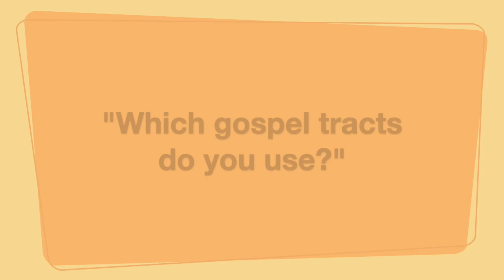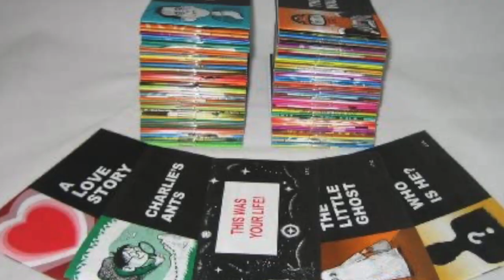Ask the Evangelist | Episode #1 | Tracts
A street preacher talks about the tracts he uses.